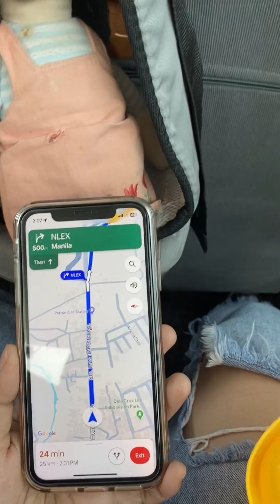Pumunta kami sa Bali ng Azure North San Fernando Pampanga ❤️